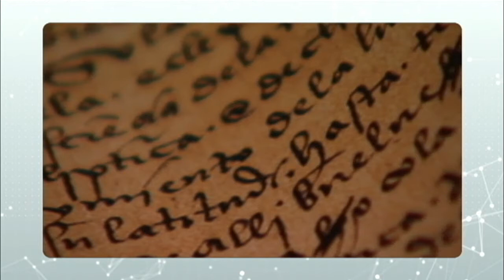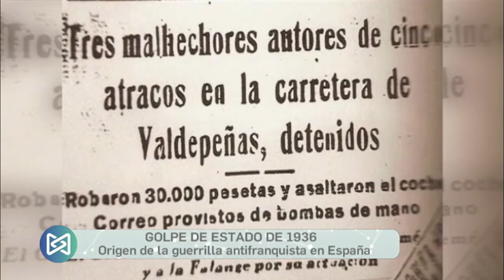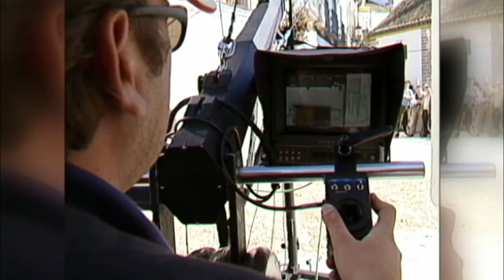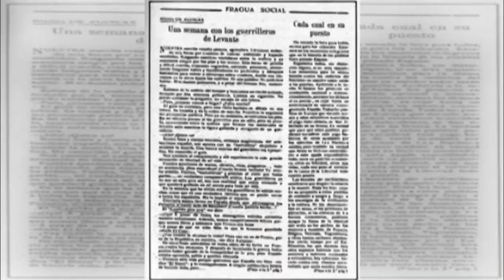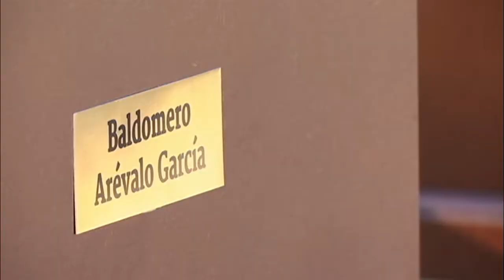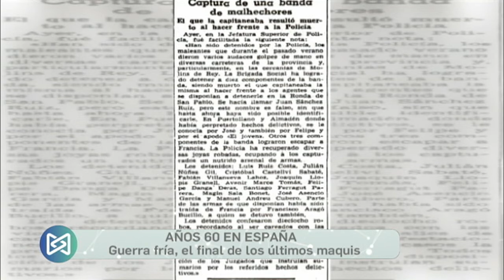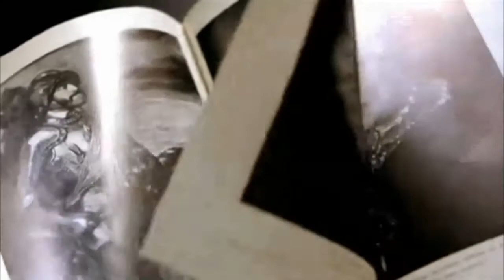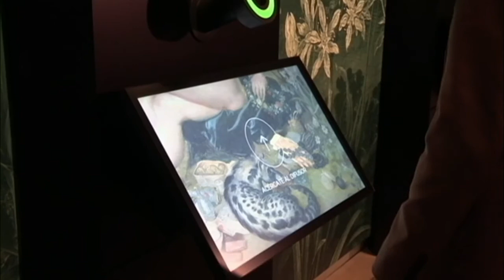La Memoria | Maquis, los últimos guerrilleros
El programa "La Memoria", que dirige y presenta Juan Luis Navarro, dedica su emisión a los maquis, un término que es ahora sinónimo de miembro de la resistencia antifascista.
En realidad, la palabra italiana macchia, de la que deriva la española a través del francés, define un campo de matorrales. Era el hogar de las guerrillas rurales antifranquistas. Muchos escaparon a Francia cuando dieron por perdida una batalla imposible. Unos pocos se quedaron. Los últimos fueron abatidos a lo largo de 1957.
Para hablar de los maquis, el programa tiene como invitado al historiador Eusebio Rodríguez Padilla.

Puedes ver el programa más reciente y los demás, en la web de La Memoria